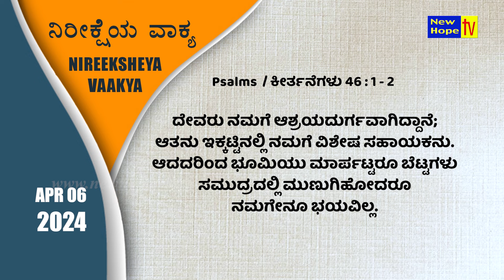ನಿರೀಕ್ಷೆಯ ವಾಕ್ಯ | Word of Hope | 06.04.2024 | Sis. Christy Zebulon | New Hope TV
ದೇವರು ನಮಗೆ ಆಶ್ರಯದುರ್ಗವಾಗಿದ್ದಾನೆ;
ಆತನು ಇಕ್ಕಟ್ಟಿನಲ್ಲಿ ನಮಗೆ ವಿಶೇಷ ಸಹಾಯಕನು.
ಆದದರಿಂದ ಭೂವಿುಯು ಮಾರ್ಪಟ್ಟರೂ ಬೆಟ್ಟಗಳು ಸಮುದ್ರದಲ್ಲಿ ಮುಣುಗಿಹೋದರೂ
ನಮಗೇನೂ ಭಯವಿಲ್ಲ. Psalms / ಕೀರ್ತನೆಗಳು 46 : 1, 2